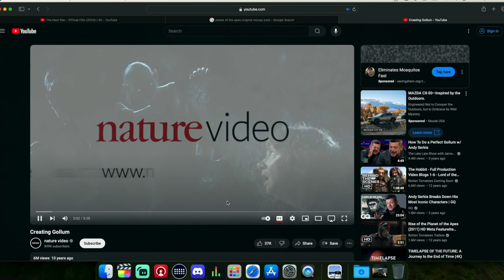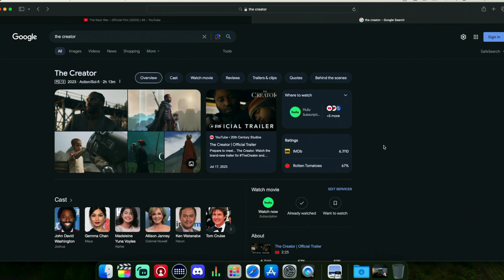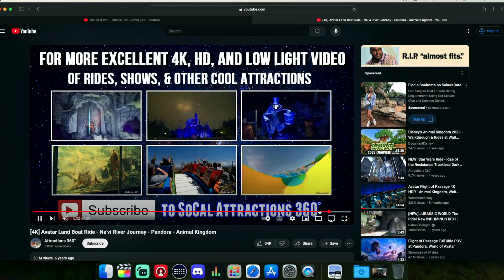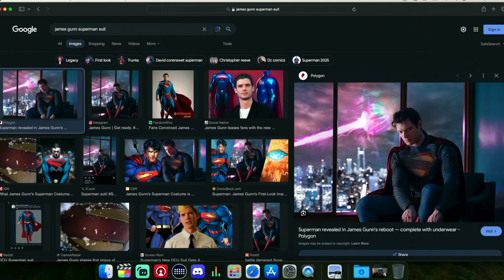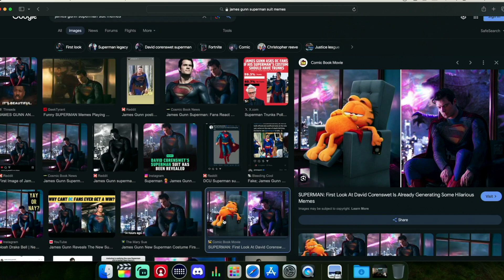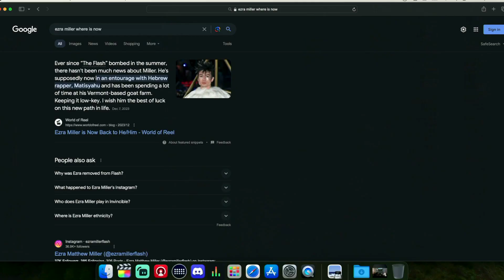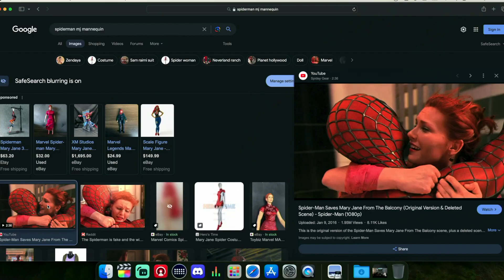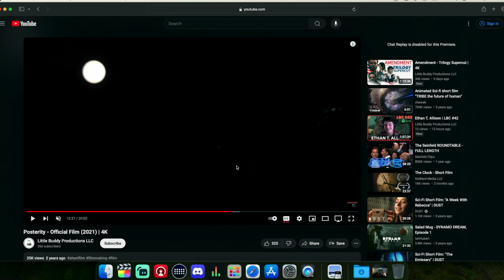Logan Napolitan | LBC #47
Logan Napolitan is a Visual Effects artist, joining Little Buddy Companion to discuss the VFX industry, technology, and even its influence in video games.